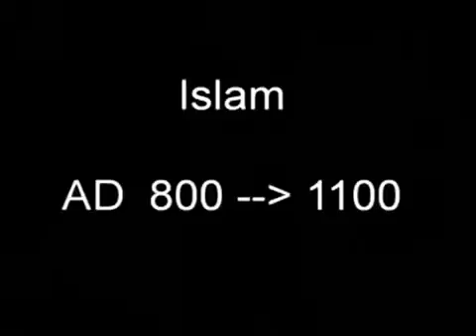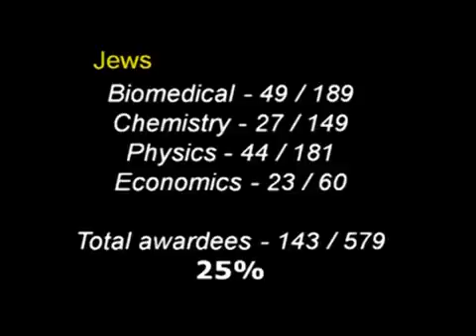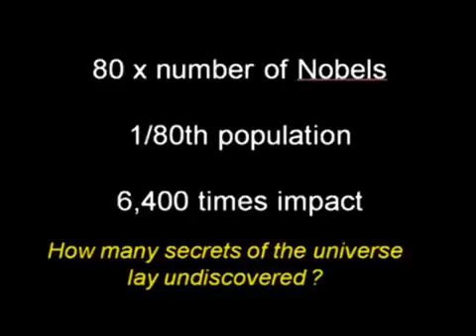What Muslims could have been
Dr. Neil DeGrasse Tyson explains what is the legacy of Muslims in Science and why Muslims left behind in science and technology. What they could have been